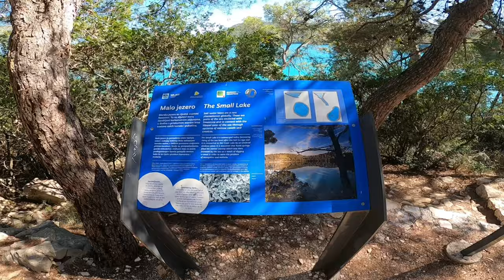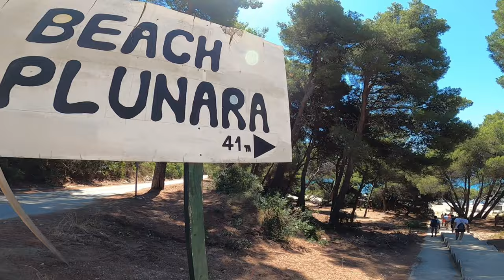The best of Mljet island - Odysseus cave, Montokuc, National Park, Saplunara, Polace, Pomena 1440p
Highlights of the Mljet island - Croatia

- Mljet National Park
- St.Mary’s island
- Polace roman palace
- Odysseus cave
- Saplunara beach
- Montokuc viewpoint